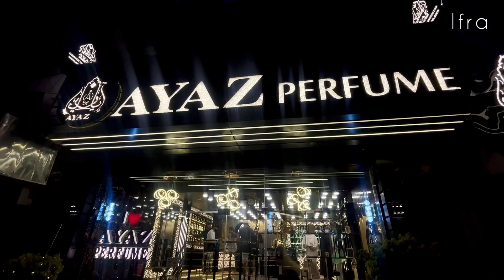Chaand Raat Mubarak | Eid Ki Tyyari | Vlog#134 | Ifra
Assalamualaikum ✨
Hey everyone !